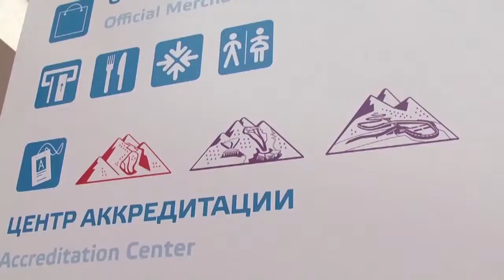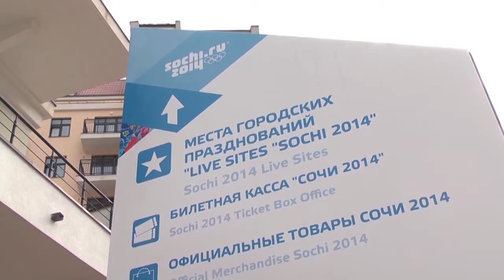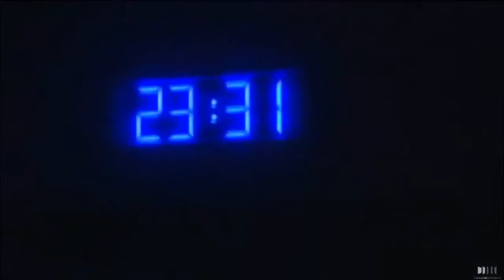Flash Sports D!CI: 10 février 2014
- la page Sotchi avec la victoire de Martin Fourcade,
 - le résultat de Coraline Hugue avec la réaction de Sylvain Dao Léna
 - le portrait de Simon Desthieux, biathlète engagé dans ses premiers JO
 - le reportage France 3 sur les Diables Rouges en déplacement à Rouen